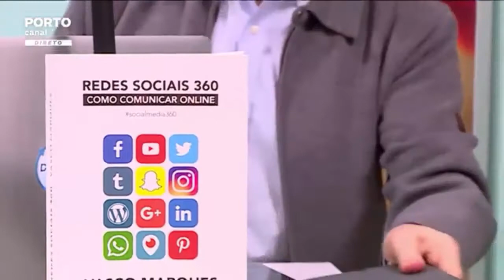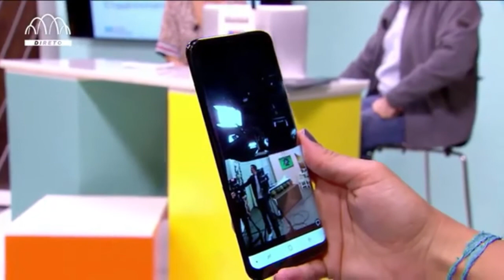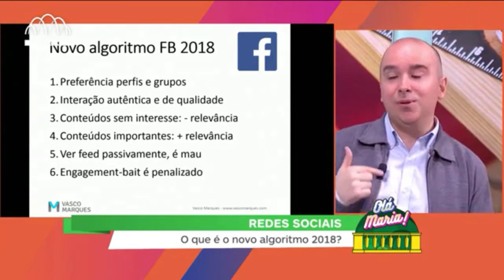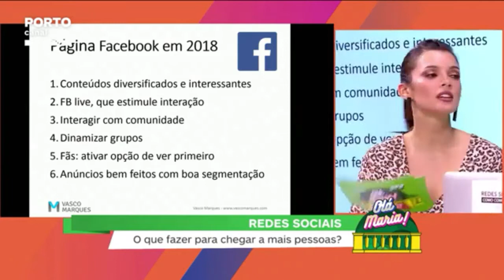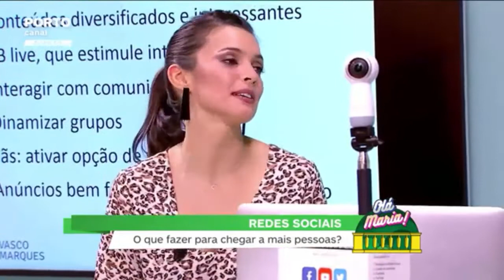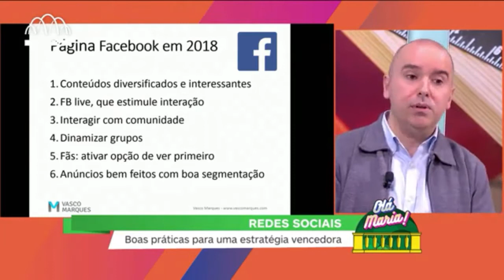Novo algoritmo facebook 2018 vasco marques porto canal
O tema deste episódio é: O novo algoritmo do Facebook:

-O que é o novo algoritmo 2018

-O que fazer para chegar a mais pessoas com Página

-Boas práticas para uma estratégia vencedora

Novo algoritmo FB 2018

1.Preferência perfis e grupos

2.Interação autêntica e de qualidade

3.Conteúdos sem interesse: – relevância

4.Conteúdos importantes: + relevância

5.Ver feed passivamente, é mau

6.Engagement-bait é penalizado

Página Facebook em 2018

1.Conteúdos diversificados e interessantes

2.FB live, que estimule interação

3.Interagir com comunidade

4.Dinamizar grupos

5.Fãs: ativar opção de ver primeiro

6.Anúncios bem feitos com boa segmentação